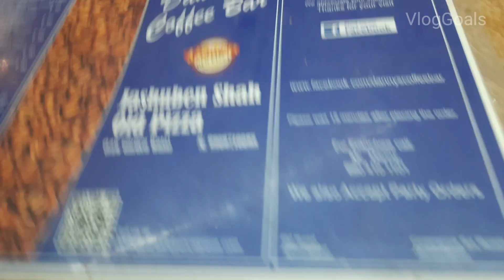Jasuben Shah Old Pizza | Jasuben Pizza Ahmedabad | VlogGoals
jasuben pizza ahmedabad
jasuben shah old pizza
jasuben shah pizza
jasuben shah pizza ahmedabad
jasuben shah old pizza ahmedabad
jasuben shah old pizza navarangpura
jasuben pizza navrangpura
jasuben pizza
jasuben pizza in ahmedabad
jasuben pizza vlog
pizza blog
best pizza in ahmedabad
oldest pizza in ahmedabad
best cheese pizza in ahmedabad
jasuben pizza navrangpura
jasuben pizza near me
jasuben pizza menu
pizza corner near me
pizza store near me